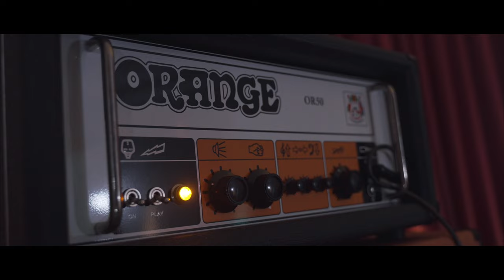BASALT - Kind [Official Music Video]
Song by: BASALT
Video by: @bobbybass2326

WORSHIP FUZZ & SATAN!